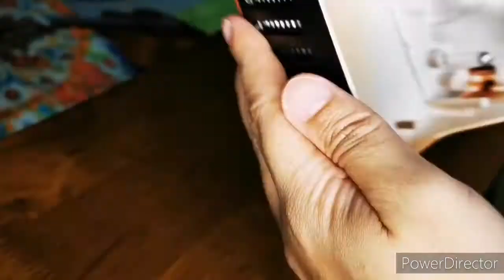Jeep Wrangler body build - 313mm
This did not have a brand I ordered online. Wheelbase is accurate but might need some trimming at the bottom. I will be installing this in my Trx4 Sport.

Song: A trip around the moon - Unicorn Heads.